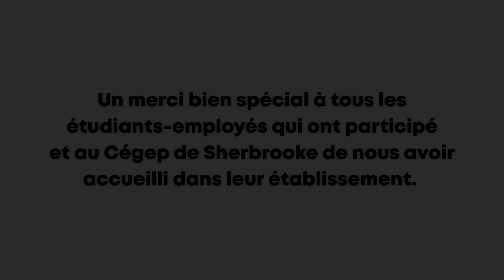Concours « Mon boss c'est le meilleur! » 2021 - Voxpop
***CONCOURS***
Ton boss t'aide à concilier études-travail?
Fais comme les étudiants du Cégep de Sherbrooke et dis-nous comment!
Des cartes-cadeaux de 100 $ à gagner dans la boutique de ton choix!